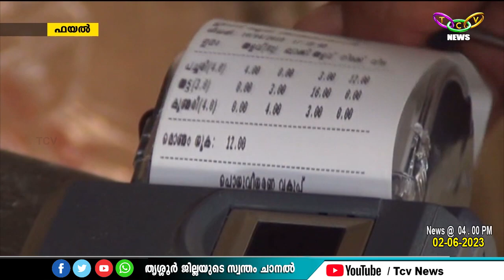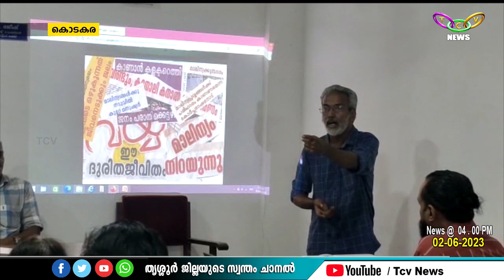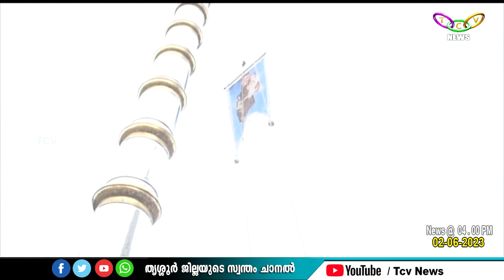TCV News @ 4pm 02.06.2023